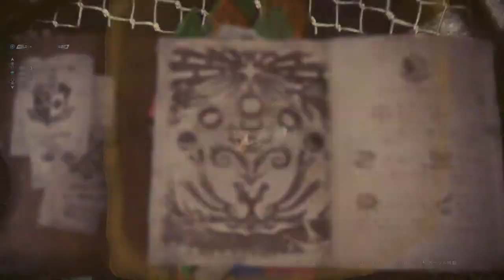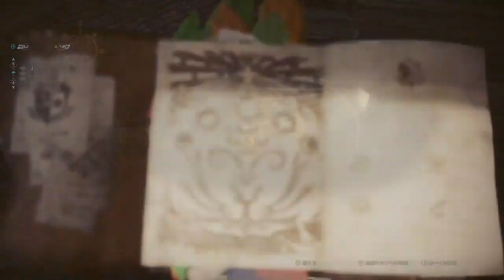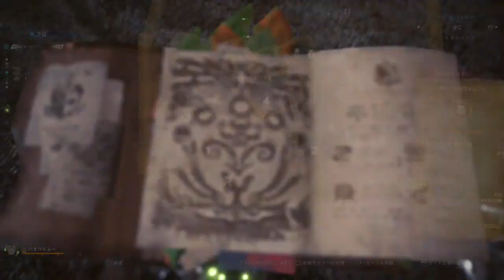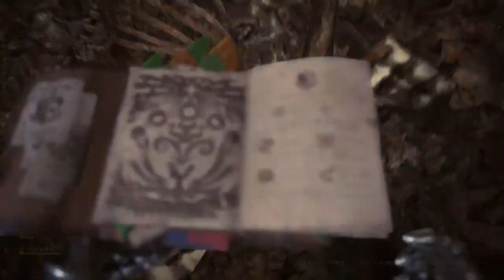モンハンワールド神作 再開スタート‼️